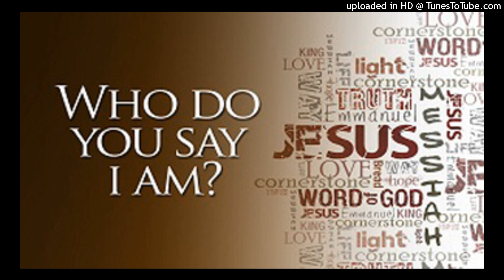November 21, 2023 - Who Do You Say I Am?